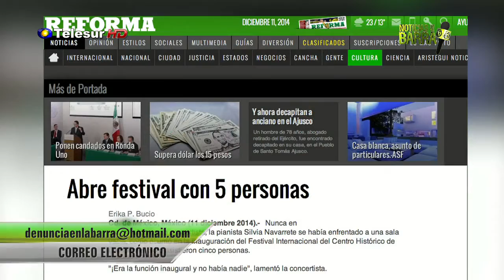La Barra, 12 de diciembre de 2014 (Parte 1 de 3)